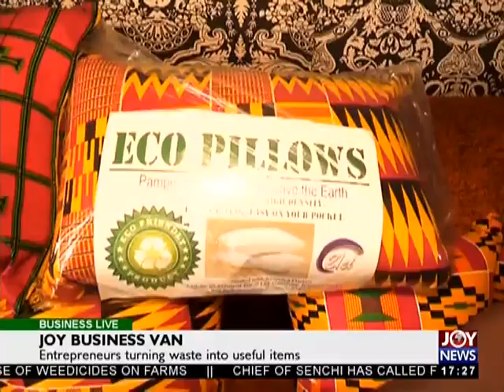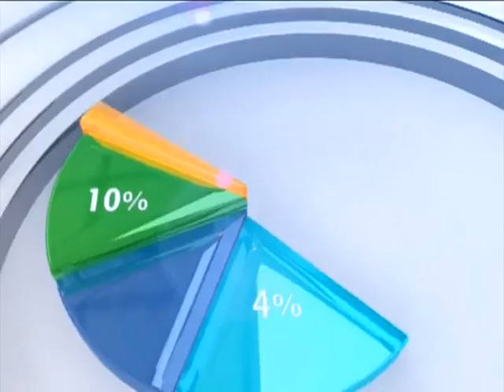Transport Fares - Business Live on JoyNews (17-1-18)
Ministry insists it is yet to sanction any increase